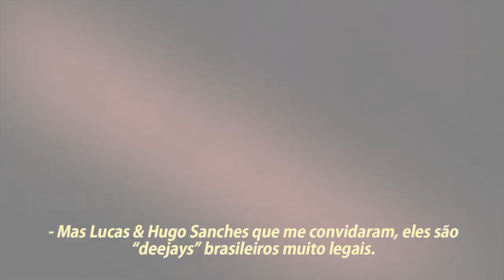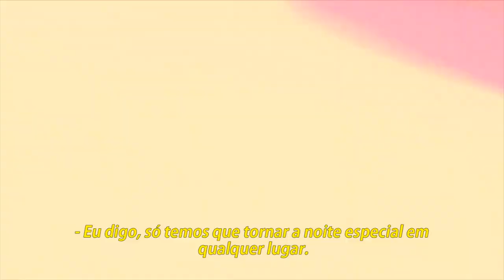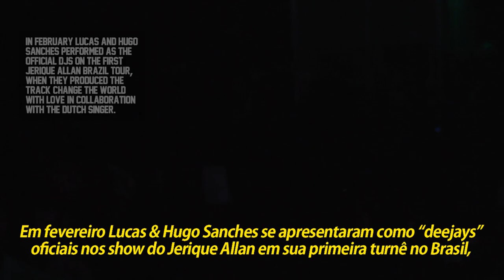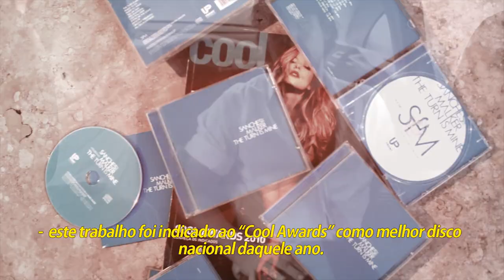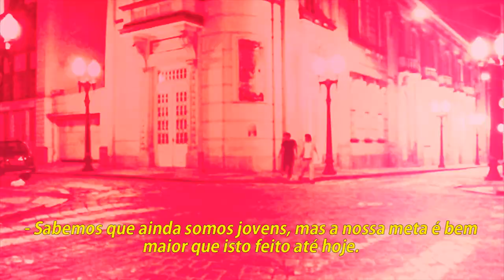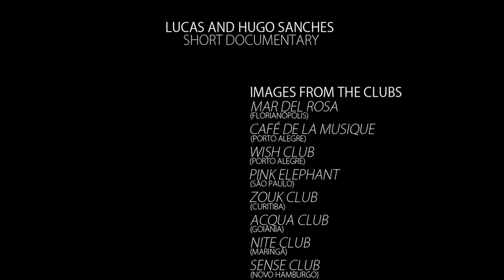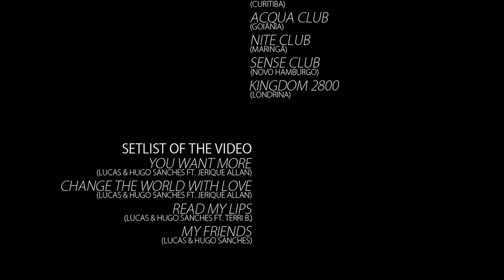SANCHES BROTHERS | Short documentary / Pequeno documentário (Legendado) Full HD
SANCHES BROTHERS @ LUCAS & HUGO SANCHES SHORT DOCUMENTARY (DJ/PRODUCER/ARRANGER) - BRAZIL

This video shows almost everything about Sanches brothers career, they have worked together since 2003, playing at important clubs and festivals in Brazil.
Lucas & Hugo Sanches produced already with great singers like Terri B (USA) and Jerique Allan (Holland), they also were responsible for the former projetcs Chemical Surf (Techno) and Plastico (Electro) some years ago.
Their tracks have been praised or played by big names like Paul Oakenfold, Fat Boy Slim, Abel Ramos, Mitch LJ, Mischa Daniels, Prok & Fitch, Satoshi Fumi, Sasha, Meme,Rick Ryan, Fer Ferrari, Christian Luke, Hernan Cerbello, Matt Samuels, Jody Wisternoff, Ticon and others.
In 2010 they produced a house music album that's nominated for Cool magazine awards to be the best brazilian album in that year, besides staying on the 'Electromag TOP 100' in 2011 and 2012.
Their music 'Change the world with love' in collaboration with Jerique reached 1Top Dance Album on Itunes with the 'V.A. DJS Club tunes vol. 01', released by BIP records, biggest electronic music label from Belgium and responsible to release pop stars like Snoop Dogg, Akon, Crhis Brown, Ne-yo, Calvin Harris, Avicii, Axwell, Armin Van Buuren, Afrojack.
They lauched the music 'Plastic' in the compilation 'Dance Festival hits vol. 01' including artists like Tiesto, Puff Diddy, Nicky Romero, Pitbull, Sander Van Doorn, Tara Mcdonald, Michael Canitrot, Ron Caroll.
It's already a top 6 on Itunes Dance Album.
Lucas & Hugo Sanches form one of the most talented brazilian eletronic music duo, joining experience in the dance floor and studio, their presentations become a reference for other djs.

@ Set list of the video

01. Lucas & Hugo Sanches feat. Jerique Allan - You Want More (Original Mix)
02. Lucas & Hugo Sanches feat. Jerique Allan - Change the world with love (Brazil's Summer Mix)
03. Lucas & Hugo Sanches feat. Terri B - Read my lips (Original Mix)
04. Lucas & Hugo Sanches - My Friends (Original Mix)

@ Produced by

Andre Hilgemberg (Hilgen Films)